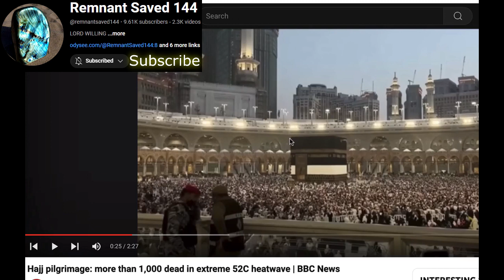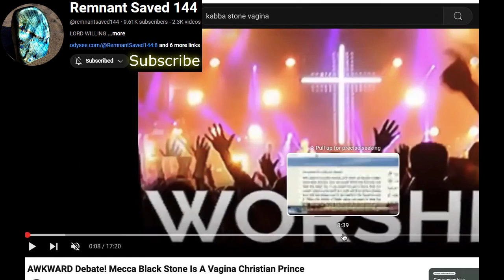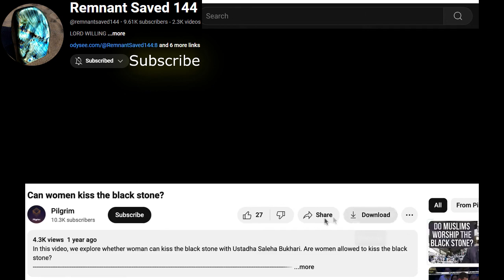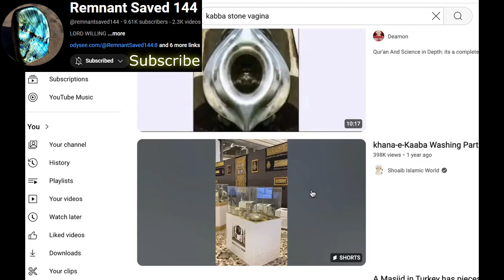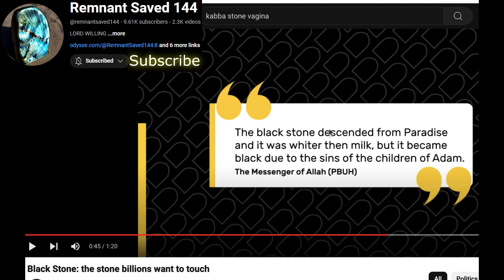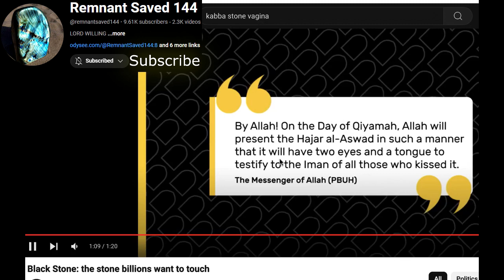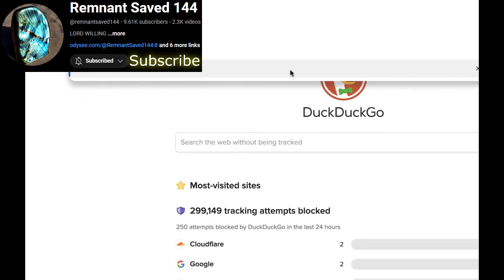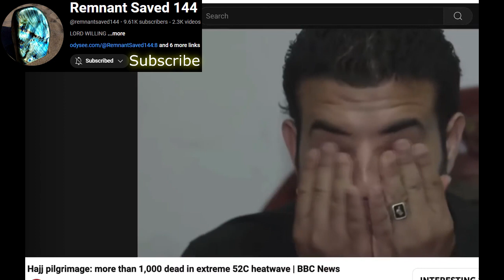Prophecy Watch: The Idols Of The Heathen Being Visited & Judgments!!!